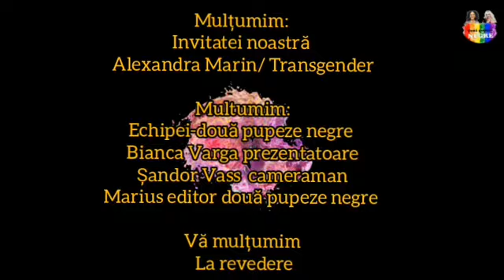Episodul 10 din sezonul 1 din 25.07.2020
Dragi prietene și prieteni haideți să o întâlnim la Două pupeze negre pe Alexandra Marin draga noastră prietenă, o fată trans cu o istorie formidabilă a vieții! Începând cu ora 22 ne va povesti cum au fost întâmplările existenței ei de până acum.
Vă iubim, suntem curcubeu și numai împreună cu voi putem sărbători!